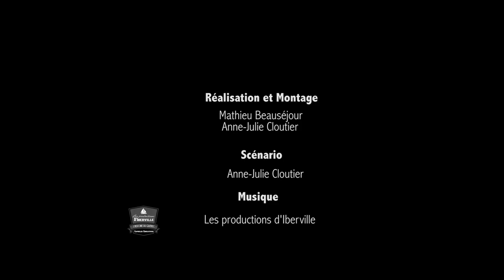Histoire sec.3 - (Environ 12 000 ans A.v.J-C.) La Mer de Champlain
Histoire, secondaire 3 -  Contenu en conformité au programme du MÉES.

Anne-Julie Cloutier, une enseignante au secondaire, nous raconte le retrait de la Mer de Champlain et les théories relatives aux premières migrations. Les extraits vidéo proviennent principalement de Cité Mémoire et d'une carrière en bordure de l'A15 à Laval.